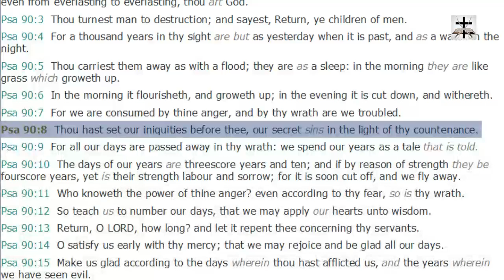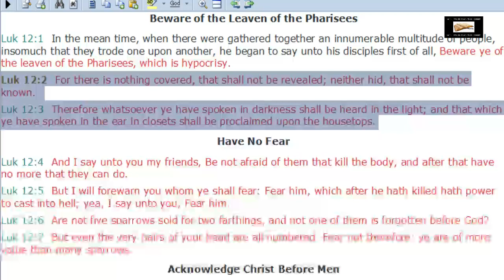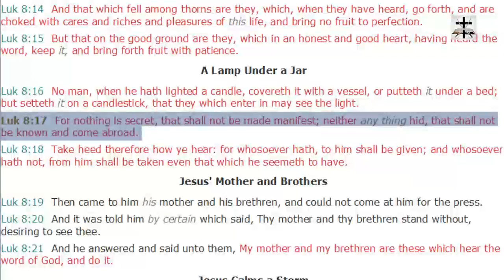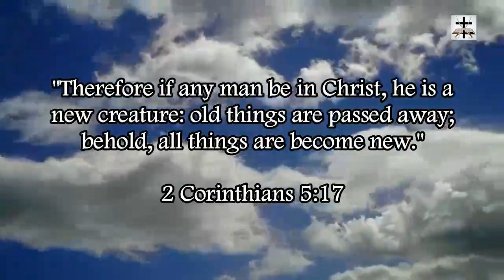Unrepentant Sin Will Find You Out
Numbers 32:23 (KJV) - "But if ye will not do so, behold, ye have sinned against the LORD: and be sure your sin will find you out."